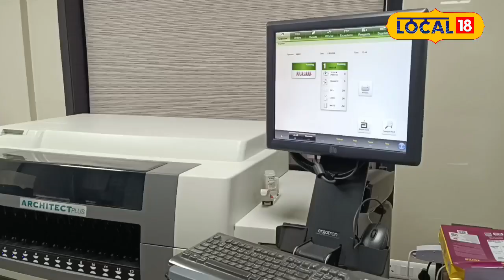World Blood Donor Day 2024: रक्तदान करना सेहत के लिए कैसे है फायदेमंद...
Dr. Upendra Sinha, a senior doctor of PMCH and a specialist in transfusion medicine who has worked as the Chief Medical Officer of Bihar State Blood Bank, says that there is no harm in donating blood in any way. In fact, there are many benefits of donating blood from time to time.
पीएमसीएच के वरिष्ठ चिकित्सक और बिहार स्टेट ब्लड बैंक के चीफ मेडिकल ऑफिसर के रूप में कार्य कर चुके ट्रांसफ्यूजन मेडिसिन के स्पेशलिस्ट डॉ. उपेंद्र सिन्हा बताते हैं कि रक्तदान से किसी भी तरह हानि नहीं होती. बल्कि, समय समय पर रक्तदान करने के तो कई सारे फायदें हैं